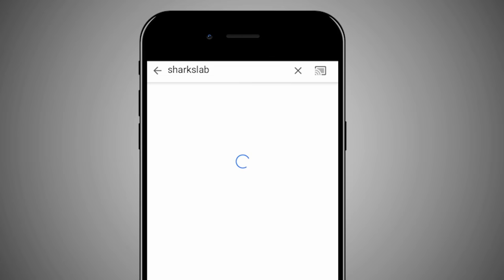DIAMOND STEVE FOUND IN MINECRAFT!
DIAMOND STEVE FOUND IN MINECRAFT! w/ 09sharkboy

🎮 PLAY WITH ME! - play.the-ingot.net

SEND ME FANART:
Andrew Smith